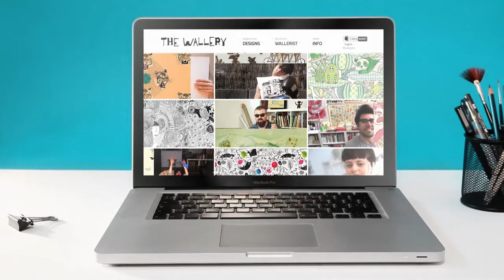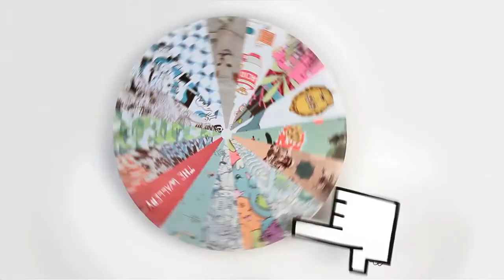Qué es The Wallery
Dare to think outside the frame! Visit us: thewallery.com

VIDEO CREDITS:
Direction, script, creativity: Iván Bravo
Creative support: Javier Jabalera, Laura del Valle
Production: Laura del Valle
Photography direction and edition: Miguel Galván
Stop motion animation, origami and models: Eduard Puertas
2D Animation: Home de Caramel
Sound: Micromaltese Studio
Translation: Yolanda Bravo
Voice: Iván Bravo (spanish), Ewing Taylor (english)
Thanks to: Sílvia Langa

Also a big thank to:
José Luis Bravo, Hortensia Vergel and Sara Curina, Javier Jaén, Jon Méndez, Magalí Pollac, Dídac Punyet, Sara del Valle